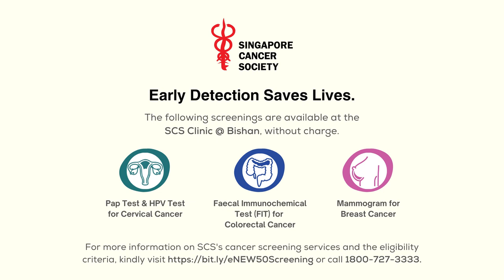eNEW50 Date with Pan Ling Ling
9 years after her breast cancer diagnosis, veteran actress Pan Ling Ling had a lifestyle overhaul and is now in the pink of health.

In this video, Ling Ling shares about her battle with cancer and how she emerged victorious. Kudos to her and all our cancer warriors!